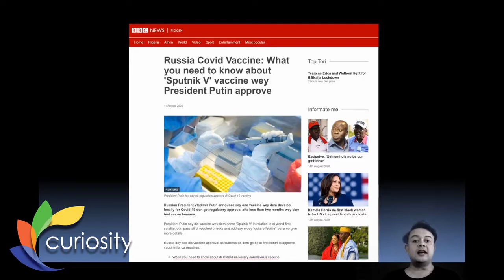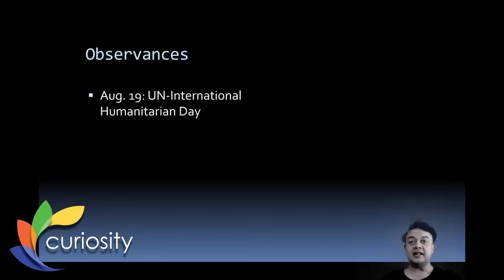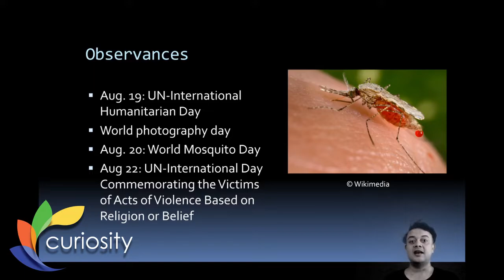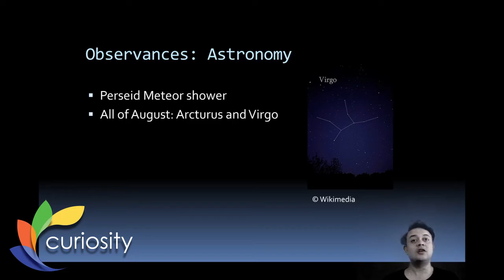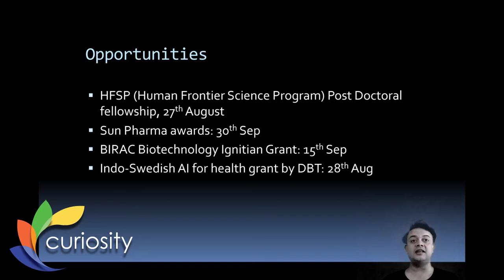Curiosity E10 News, Observances and Opportunities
Welcome to special news, observances and opportunities show of Curiosity episode 10.